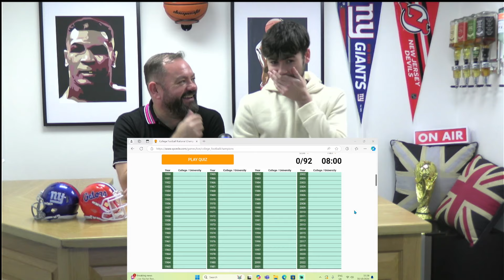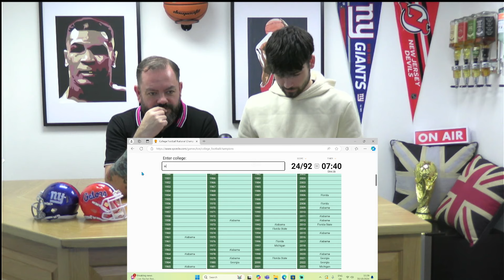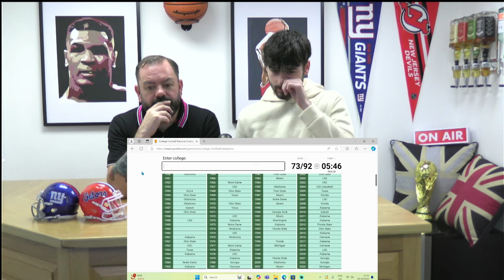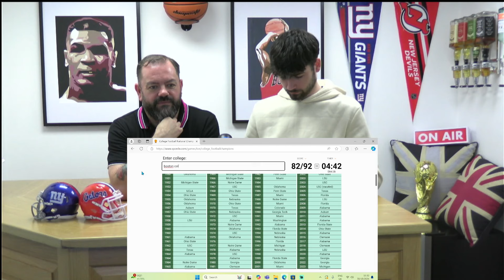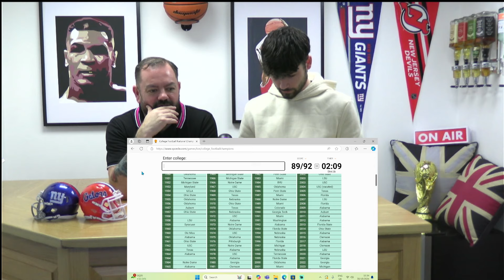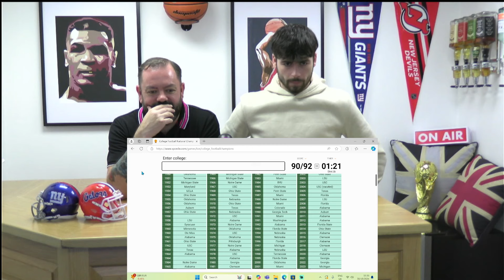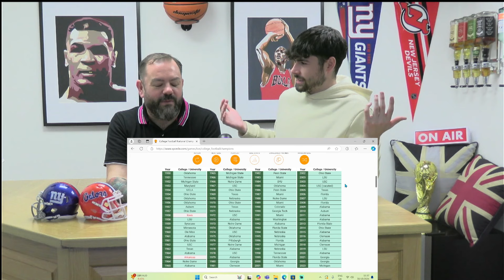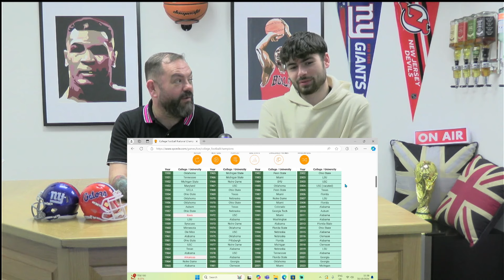Can Brits Guess Every College Football National Champion Since 1950?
OB Daz and OB Aidan try to guess every College Football National Champions since 1950.